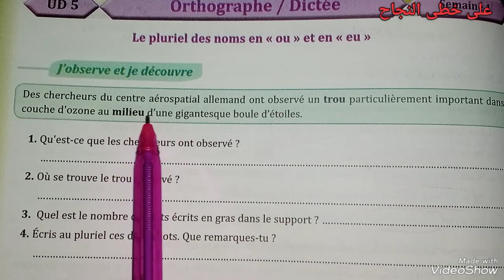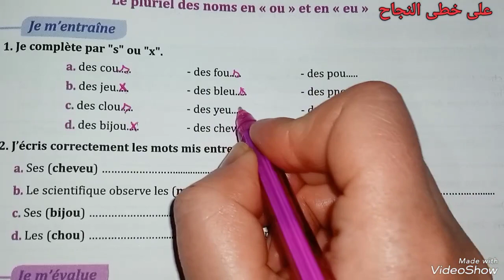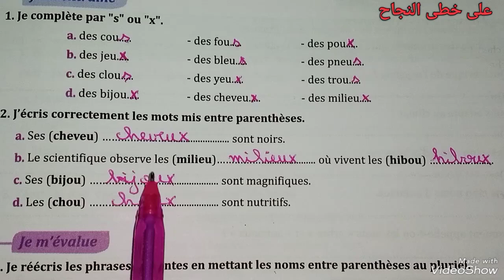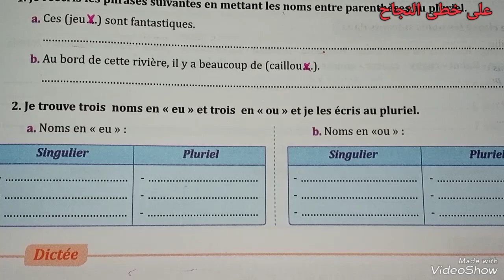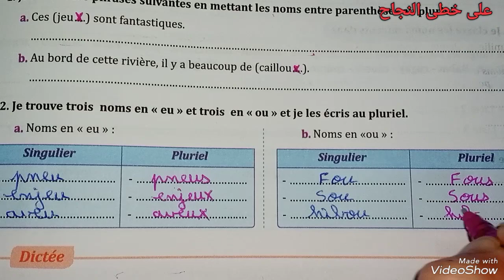Orthographe dictée/page 150-151/parcours français 6 ème année primaire